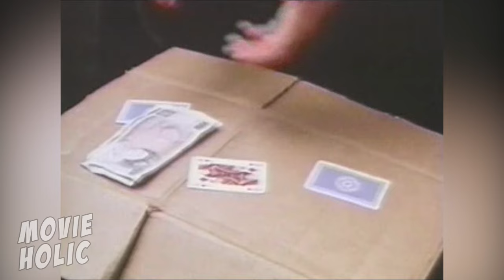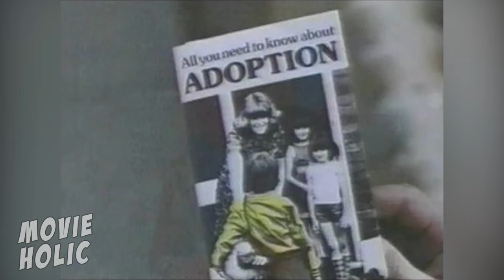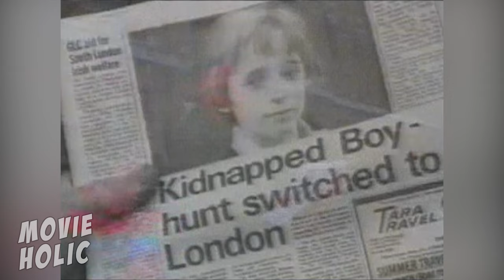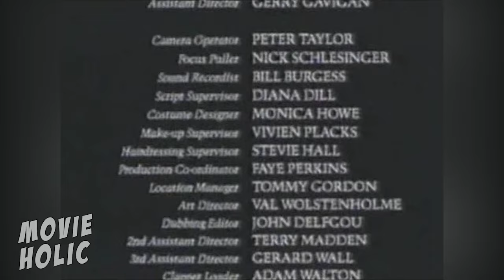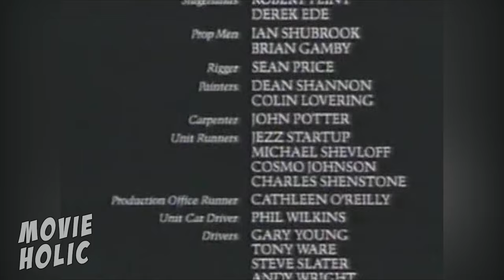LAMB | Liam Neeson Rare Movie | Full Length FREE Drama Movie | English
"Lamb" focuses on the relationship between Brother Michael Lamb (Liam Neeson), a teacher in a Roman Catholic-run institution for troubled boys in Ireland, and 10-year-old Owen Kane (Hugh O'Conor), the school's most unruly pupil. Dumped into the institution by his abusive mother, Owen is an incorrigible mess who smokes cigarettes, curses, wets his bed, picks fights and has epileptic seizures.
Cast:
Liam Neeson - Michael Lamb
Harry Towb - Priest
Hugh O'Conor - Owen Kane
Frances Tomelty - Mrs. Kane
Ian Bannen - Brother Benedict
Ronan Wilmot - Brother Fintan
Denis Carey - Mr. Lamb
Eileen Kennally - Neighbour Woman
TOP 10!